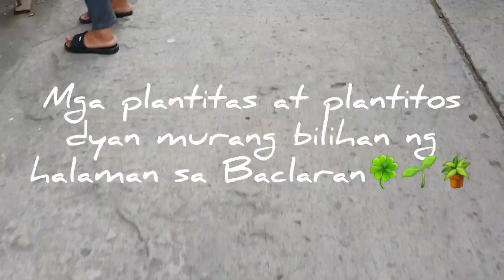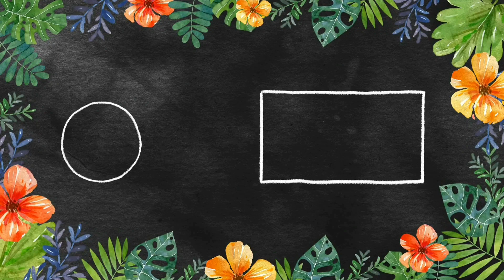Murang bilihan ng mga magagandang halaman sa Baclaran lang di kana lalayo mga plantitas at plantitos